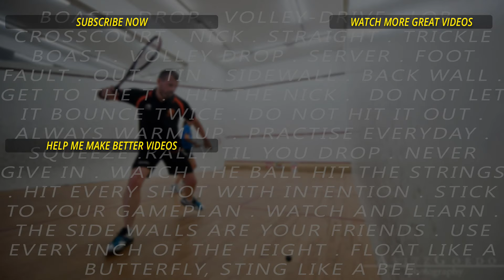Squash Tips: 3 Ways to Improve Your Squash Solo Practice Sessions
In this video I explain 3 ways to improve your squash solo practice sessions.

I describe one particular solo routine but this video is more about "How" you practice than "WHAT" you practice.

DO SOMETHING EVERYDAY TO IMPROVE YOUR SQUASH!

Hi, I'm Phillip.  I'm an ex-professional squash coach and have been lucky enough to work with some amazing coaches and players.

Although I no longer coach squash professionally, I feel I still have knowledge and insight to offer.  That's why I started making videos and hope that viewers find them useful.

I have plenty of plans and ideas for future videos, but I won't detail them here at this time.

CREDITS:
The music used in the intro is by Bazz Facey and is used with the kind permission of Marc Woolhead.